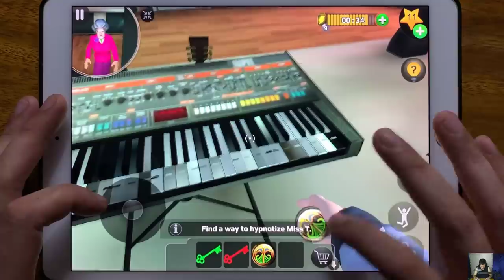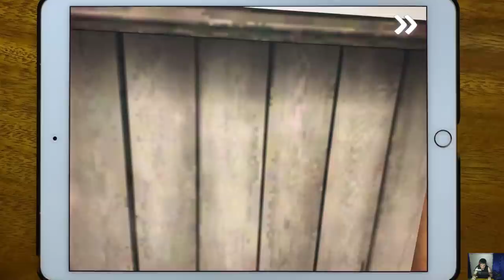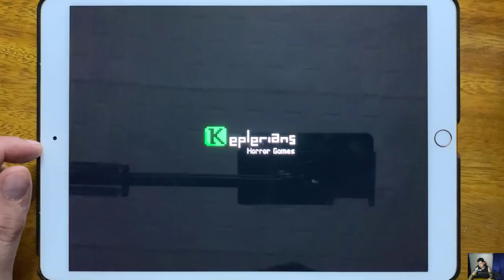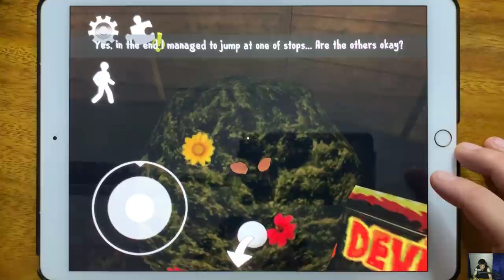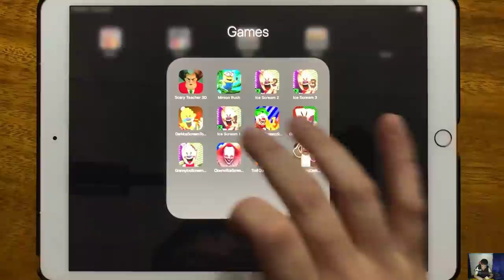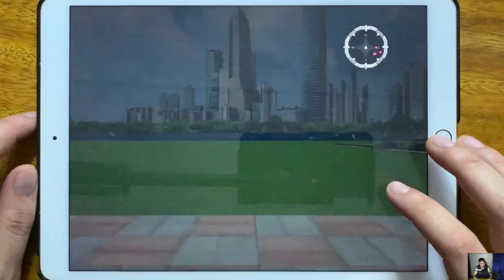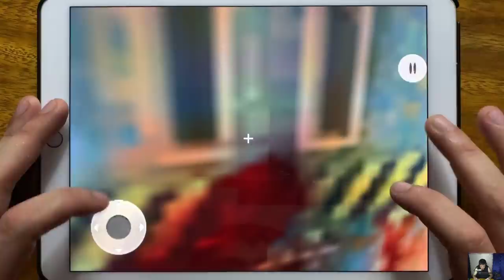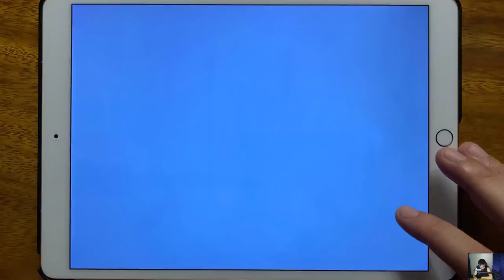Scary Teacher 3D, Minion Rush, Ice Scream 2, Ice Scream 3, Dark Ice Scream Tow, Ice Scream 1...